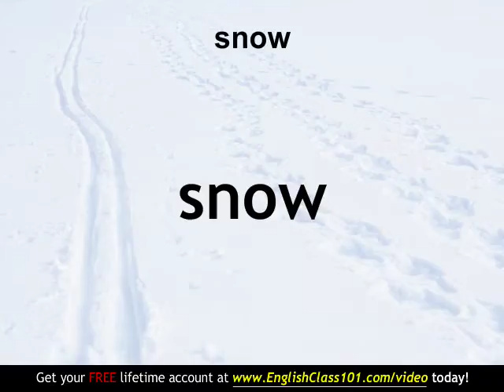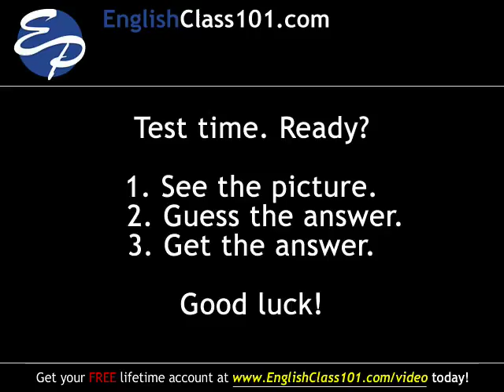Learn English - English Winter Vocabulary